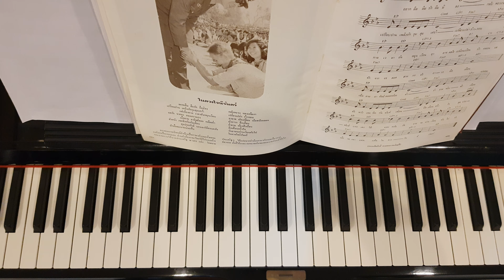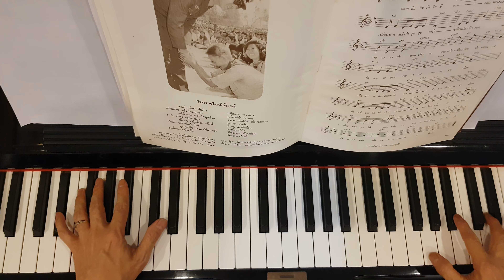ในดวงใจนิรันดร์ (Still on My Mind | King Rama 9) - Piano